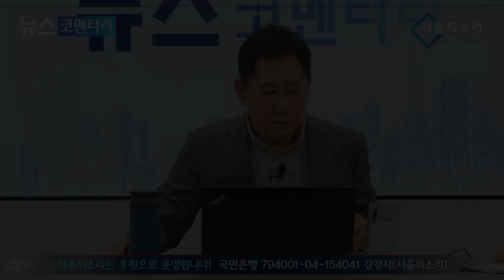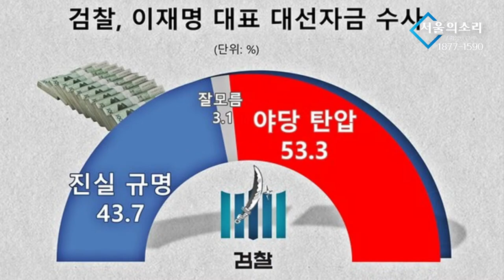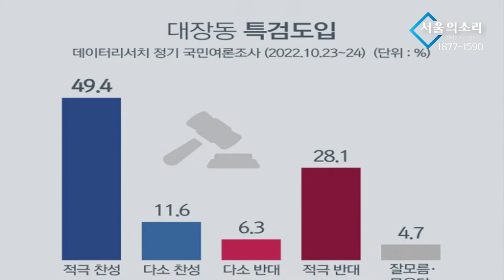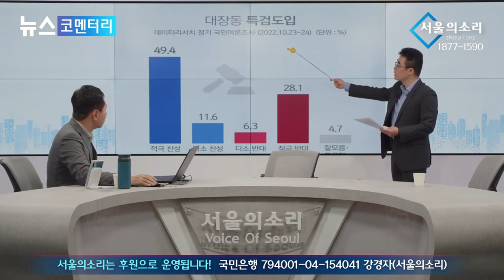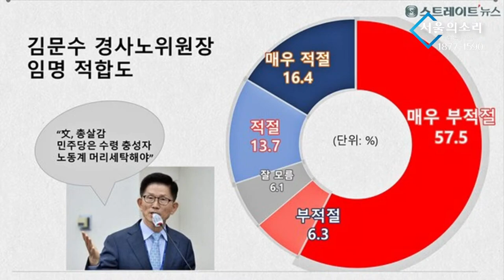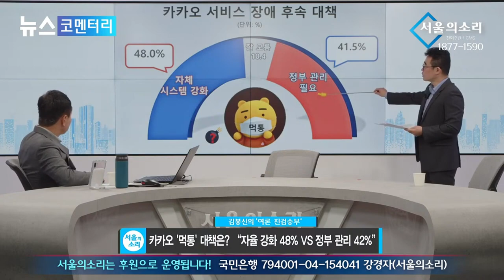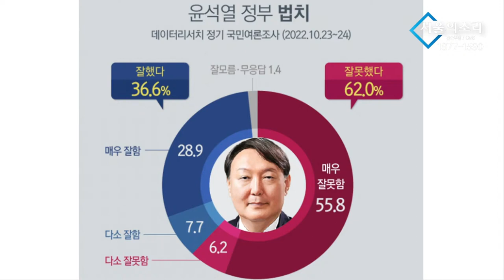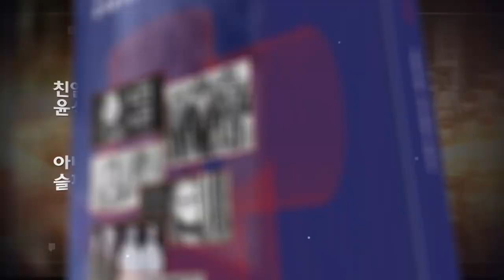김문수의 과도한 발언 尹 위한 과도한 충성심?